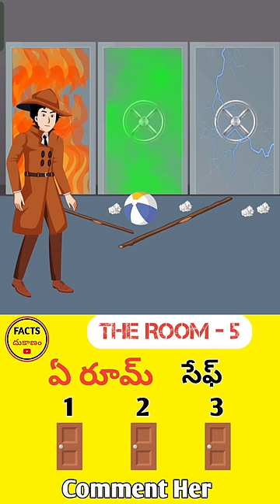The Room - 5 | Facts Dhukanam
@FACTS_DHUKANAM  The Room - 5 Facts Dhukanam